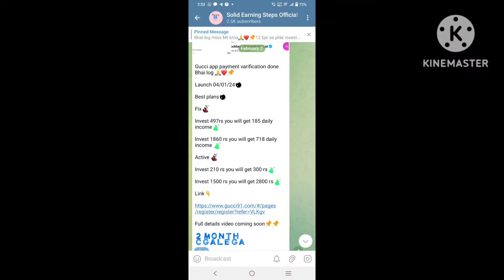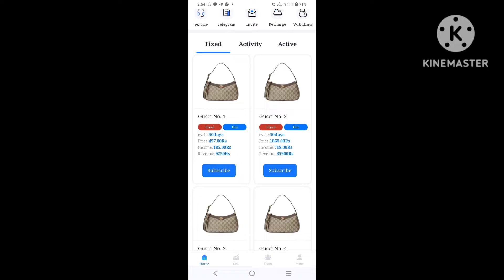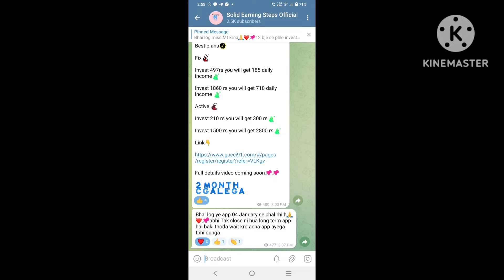5G Ran App withdrawwal problem || 5G ran app real or fake || 5G Ran app withdrawwal problem solved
5g ran earning app | 5g earning app withdrawal problem | 5g ran app withdrawal kaise kare ||

5g ran app se paise kaise kamaye
5g ran earning app withdrawal problem
5g ran app withdrawal kaise kare
5g ran app latest news
5g ran withdrawal problem
5g ran withdrawal kaise kare
5g ran earning app real or fake
5g ran earning app today
5g ran app real or fake
5g ran app withdrawal proof
5g ran earning app se paisa kaise kamayen
5g ran app live payment proof
5g ran app kab tak chalega
5g ran earning app today without investment
5g ran app withdrawal
5g ran new earning app today
5g ran app
5g ran earning apps

earning app
new earning app without investment
new free earning app today
earningInvestment
earning app
best self earning apps 2024
online earning
best earning app without investment
2024 best self earning app